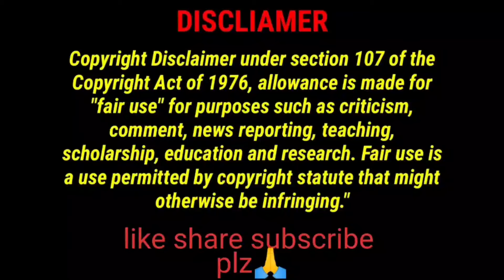ASMR EATING SPICY NOODLES 🤤 BOILED EGG CHEESE DRUMSTICK CHICKEN ROLL MOMOS 😋 | Food Compilation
hello guys
           here original channel owner name below 👇
maddy eats
foodie jd
stella asmr
zcm asmr